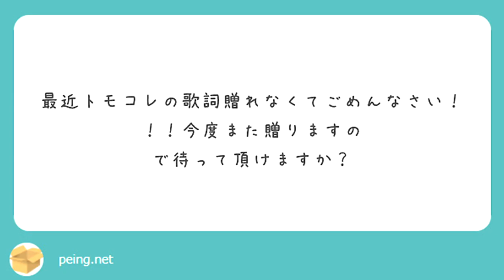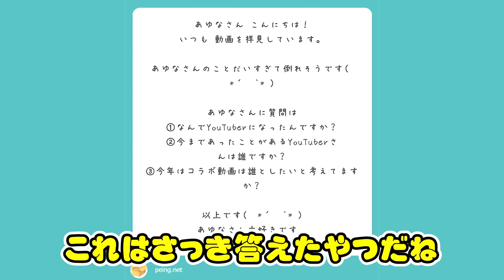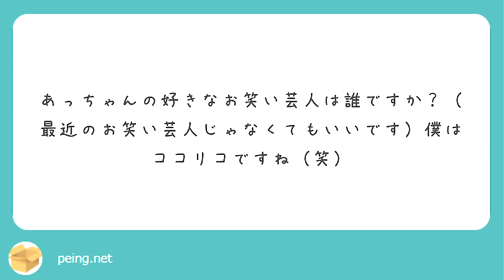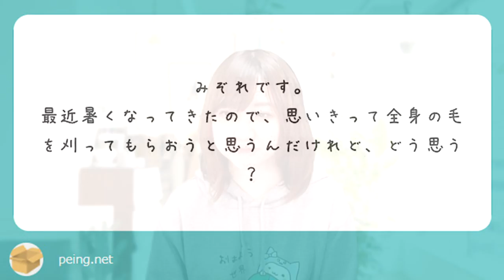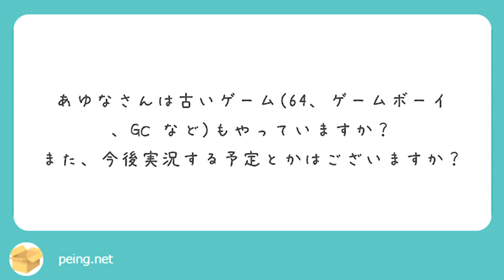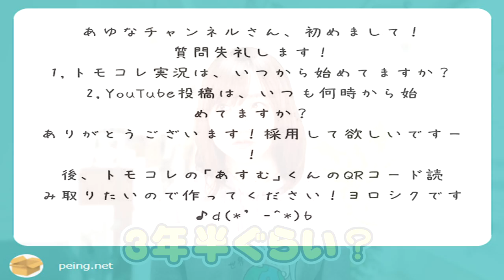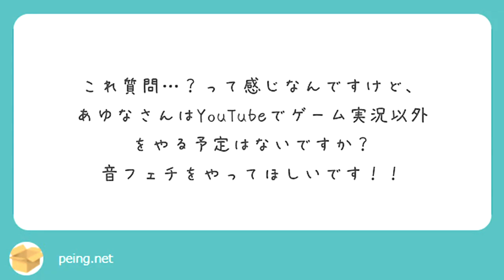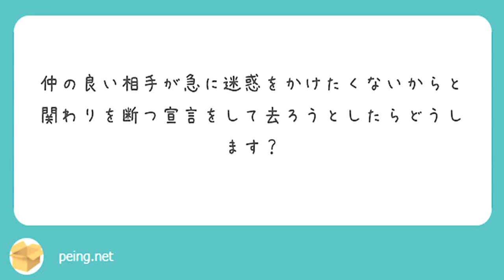初めての質問コーナー【Twitter 質問箱の 質問に答えていきます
※問い合わせの多い機材はコチラをつかってます↓
　クロマキー用 背景 グリーン/ブルー
    猫耳ヘッドホン Somic G951S-PINK

COM3D2

BGM
DOVA-SYNDROME